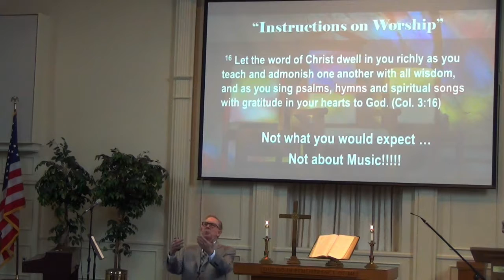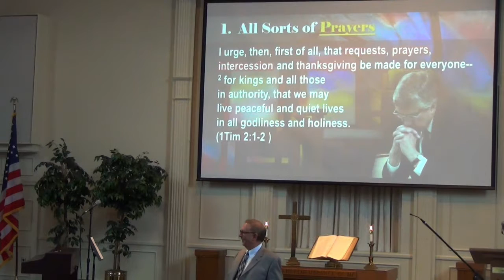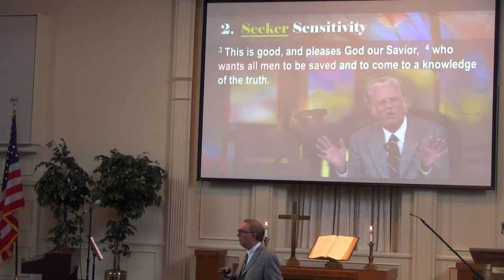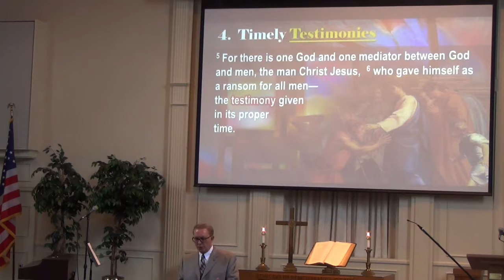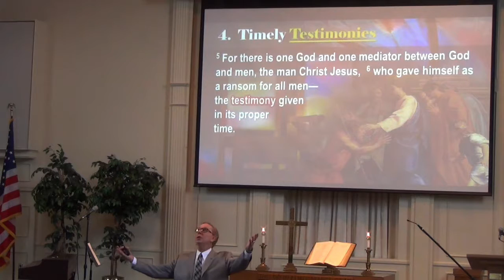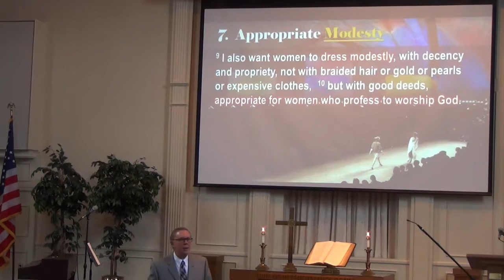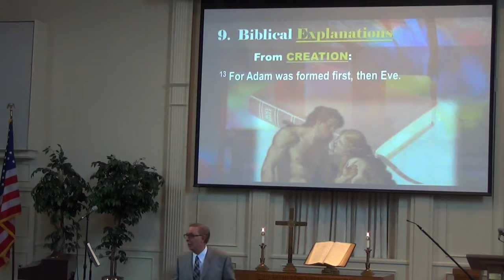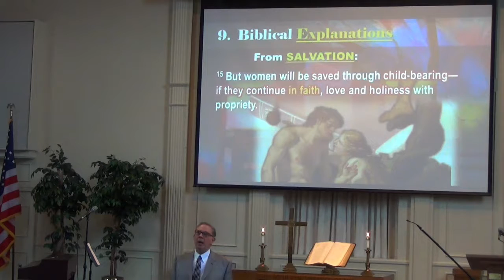'To Get the Most out of Church: You Must Worship', Pastor Dennis on 1 22 17